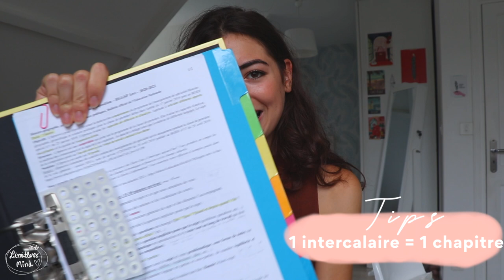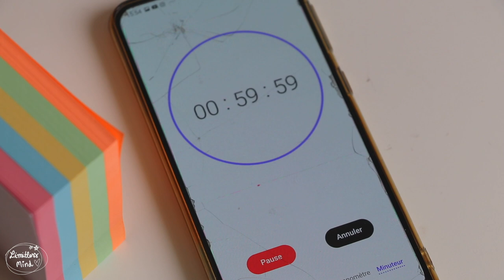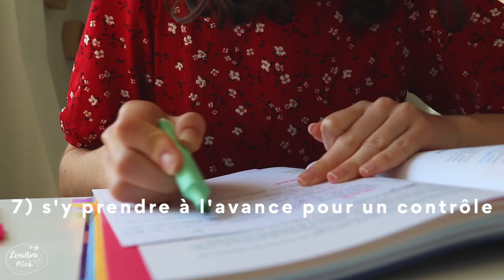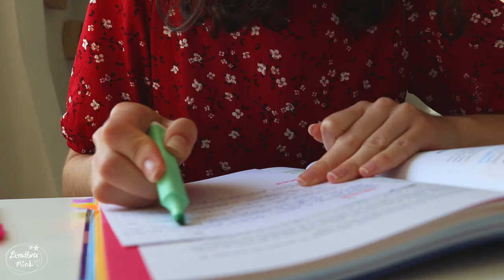COMMENT S'ORGANISER POUR RÉUSSIR SON ANNÉE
Hey ! Cette vidéo, c'est Le guide ultime pour être organisé(e) et réussir ton année scolaire !

0:00 intro
0:53 les outils d'organisation (agenda, semainier, calendrier mensuel, bullet journal, numérique)
7:24 les méthodes d'organisation pour noter ses cours (trieur, cahiers, classeurs)
13:58 conseils pour s'organiser au quotidien et avoir de bonnes notes

- Mon agenda Mr.Wonderful
- Mon weekly planner (planning semainier) Mr.Wonderful

- Set bureau surligneur Stabilo

Bon Plan :
Profite de -5% sur tout le site Seventeen London avec le code : LIMITLESSMIND (à entrer à la fin de la commande, lors du paiement)

✧ Clara
✧ 16 ans (17ans le 4 septembre)
✧ passionnée par l'Organisation, le Montage Vidéo, la Mode, la Beauté, la Déco, la Lecture.

→ Sur ma chaine, je partage mes conseils par rapport aux études, productivité, motivation. Mais aussi, mes lectures et mes recettes prefs. Et mon quotidien d'adolescente. La positivité et le NO-prise de tête sont au rendez-vous !

Mon tiktok : limitlessmind_ytb

🎬 FINAL CUT PRO X (logiciel de montage)
🎥 CANON EOS 800D (caméra)
💻 MACBOOK AIR 2017
👩🏻‍💻 TABLETTE GRAPHIQUE M10K GAOMON

Clara 💕

48,8k ❤️